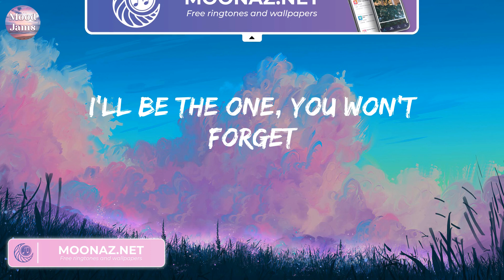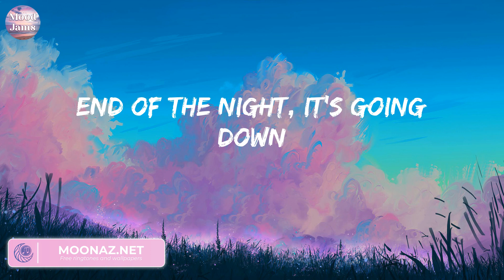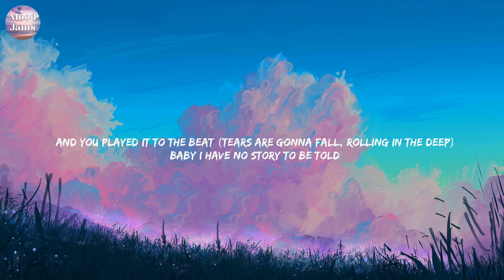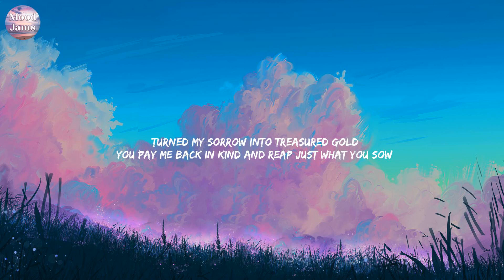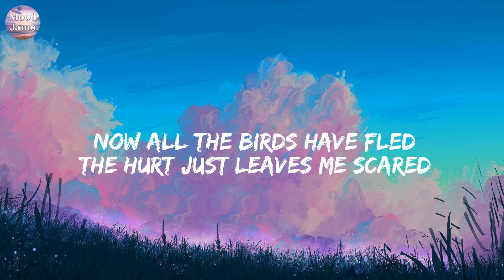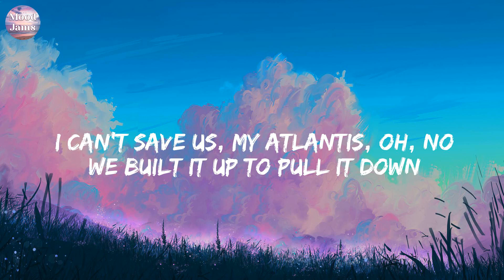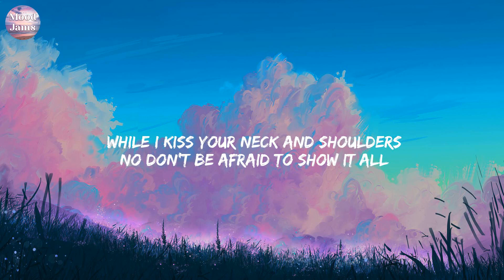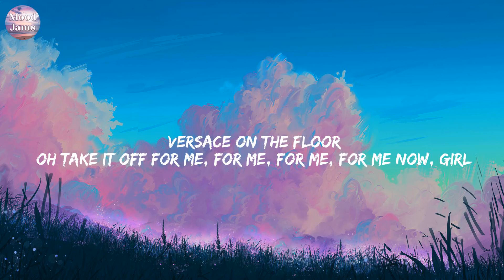Timber - Pitbull (Lyrics) Adele, Seafret, Bruno Mars,...